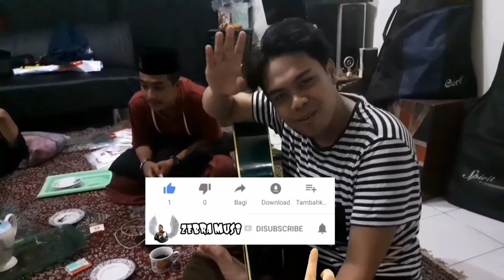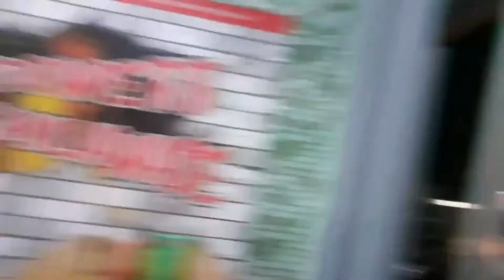Orderan Gofood Mie Dower #77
Dapat orderan Go food di mie dower kraksaan probolinggo. Tampak suasana cukup rame jadi harus antri.

Yuk tonton sampai habis keseruannya dan jangan lupa tinggalkan jejak dengan cara tekan :
● Suka / Like
● Komentar / Comment
● Bagikan / Share
agar aku selalu semangat membuat konten-konten terbaru berikutnya.
Terima kasih...